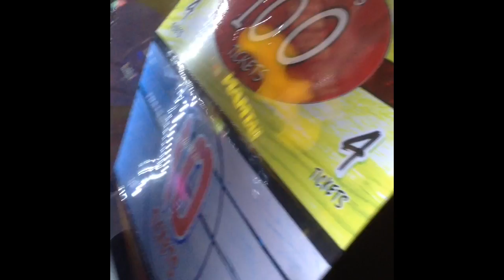Brianna's 17th Birthday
A video made for my special Friend. :)
Birthday by Katy Perry
First time for everything